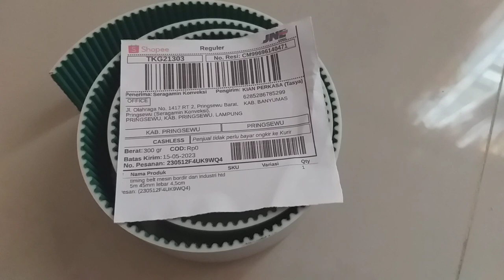Timming Belt HTD5M pringsewu lampung